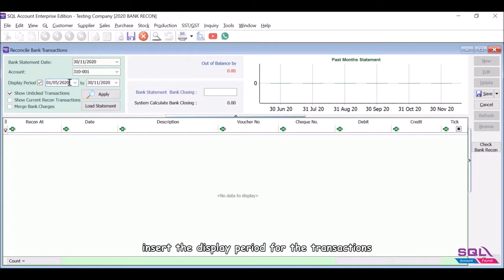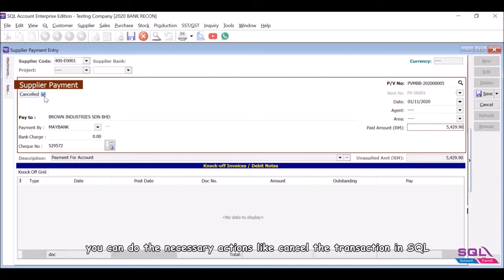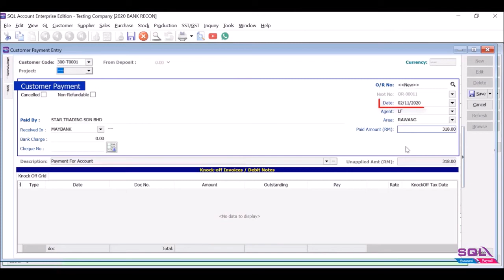SQL Accounting - Bank Reconciliation done automatically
One of the best things about the SQL Business suite is that there is always improvements and added features;  Watch this video to use the Bank recon matching function in the latest version of SQL Accounting system.